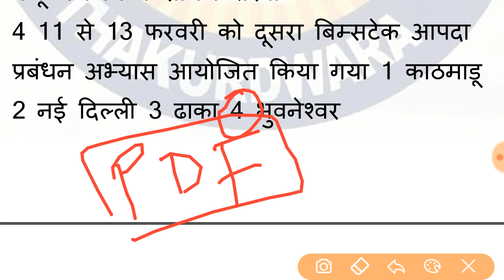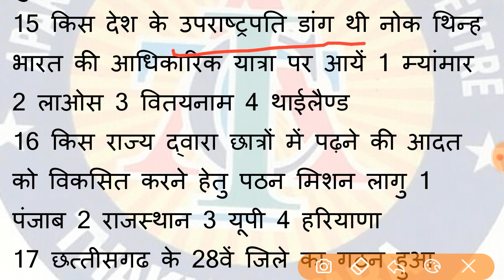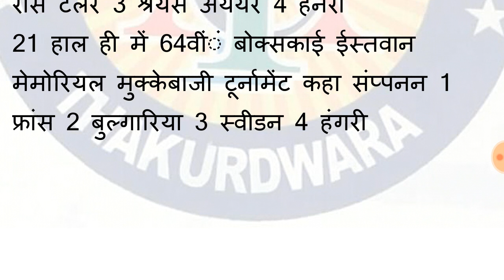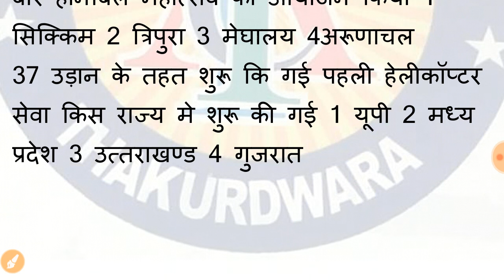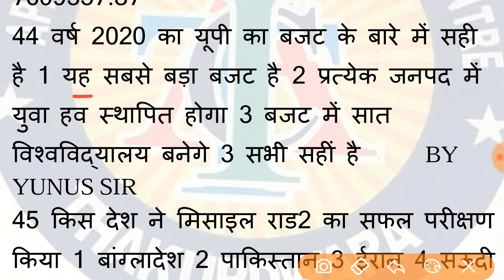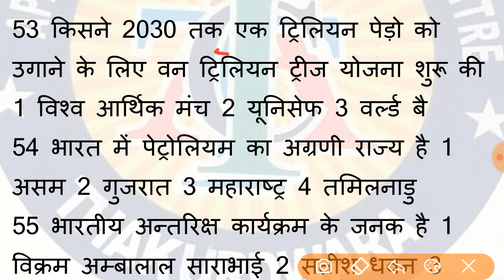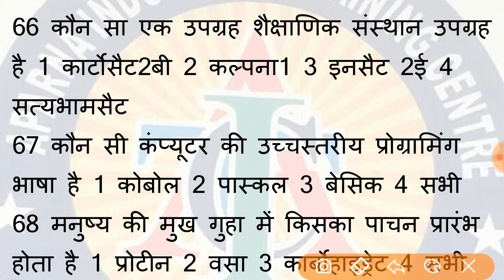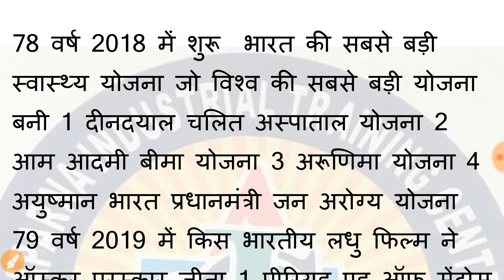Upsssc most 80 gk important QUESTION// forest gard 2020 gk 80 QUESTION/ up forest question/ upssc gk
Join telegram chennel and more pdf
YouTubek channel AITC GURU JI